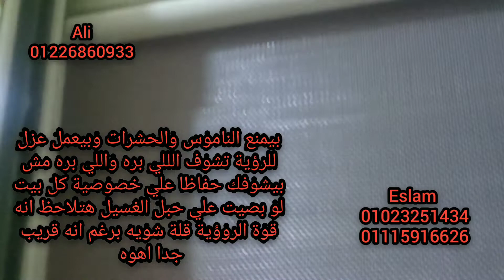بلكونه الوميتال بمفتاح بسلك استانلس ستيل دبل تم التركيب بشبرا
الهندسية للالوميتال بتقدملكم
شباك الوميتال لبلكونة بلوك بمفتاح للامان حفاظا على اطفالنا
١/ فيه مانع اتربه
٢/ فيه مانع اصطدام
٣/مانع الحشرات
٤/ عزل تام من المطر
 ٥/سلك استانلس ضد الصدأ بيمنع اي حد يشوفك بس انت تشوفه من داخل شقتك حفاظا علي خصوصية كل بيت
٦/اكسسوار وعجل تايواني اورجنال
 تم التركيب بشبرا
العميل ابو جني
م/اسلام
م/علي
لينك البيدج بتاعنا علي الفيس بوك